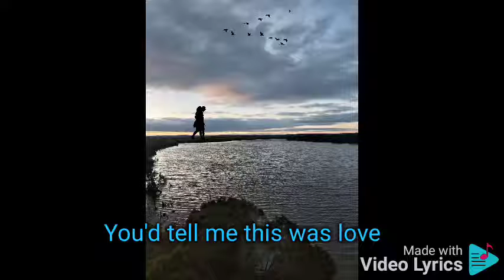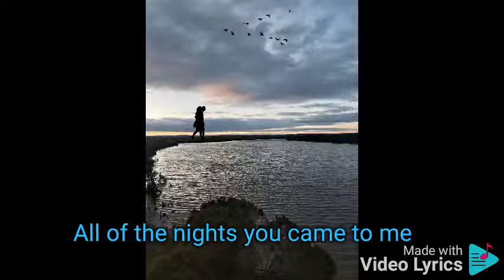SAVE THE BEST FOR LAST (with lyrics) by: Vanessa Williams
@TheFty281by: thefty281 @QuinnQuiel